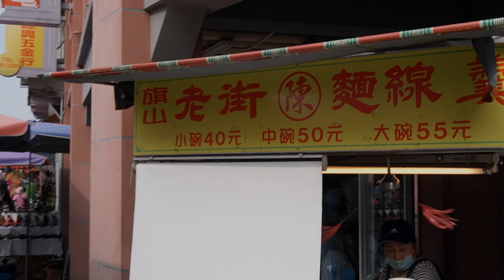大馬Smalling想念高雄美食啦！Gao Xiong food marathon「Vlog＃98」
高雄也是值得一來再來～～～